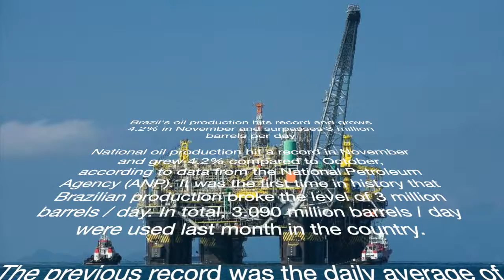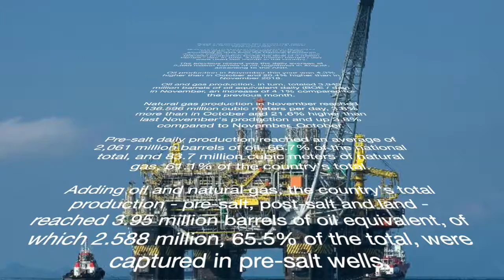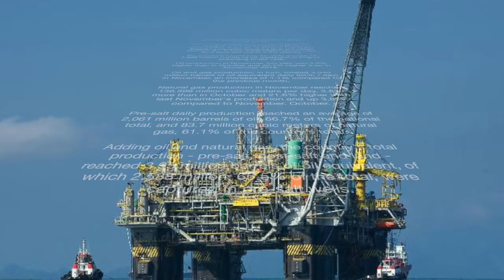United to Brazil - Brazil’s oil production hits record surpasses 3 million barrels per day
Brazil’s oil production hits record and grows 4.2% in November and surpasses 3 million barrels per day

National oil production hit a record in November and grew 4.2% compared toOctober, according to data from the National Petroleum Agency (ANP). It was the first time in history thatBrazilian production broke the level of 3 million barrels / day. In total, 3.090 million barrels / day were used last month in the country.

The previous record was the daily average of 2,989 million barrels of oil, registered in August, according to the ANP.

Oil production in Novemberthis year was 4.3% higher than in October and 20.4% higher than in November 2018.

Oil and gas production, in turn, totaled 3,949 million barrels of oil equivalent daily (BOE / day)in November, an increase of 4.1% compared to the previous month.

Natural gas production inNovember reached 136.596 million cubic meters per day, 3.8% more than in October and 21.6% higher than last November’s production and up 3.8% compared to November. October.

Pre-salt daily production reached an average of 2,061 million barrels of oil, 66.7% of the national total, and 83.7 million cubic meters of natural gas, 61.1% of the country’s total.

Adding oil and natural gas, the country’s total production – pre-salt, post-salt and land – reached 3.95 million barrels of oil equivalent, of which 2.588 million, 65.5% of the total, were captured in pre-salt wells.